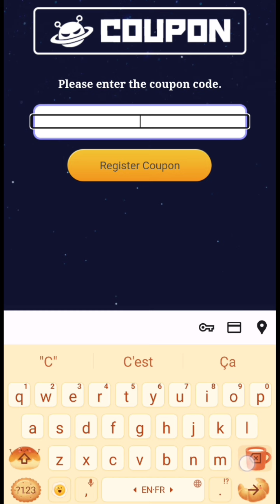*New* Evil Hunter Tycoon Coupon Code 29 January 2024 || Evil Hunter Tycoon Codes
Note-